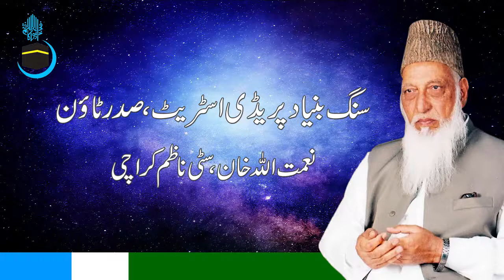سنگ بنیاد پریڈی اسٹریٹ صدر ٹاؤن